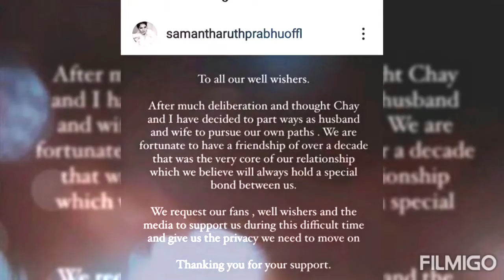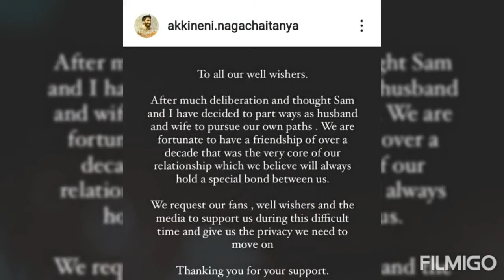ఫ్లాష్..ఫ్లాష్.నాగ చైతన్య సమంత విడాకులు కంఫర్మ్ చేశారుNaga chaithanya samantha confirmed on Divorce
Nagachaithanya Samantha ఫ్లాష్..ఫ్లాష్.నాగ చైతన్య సమంత విడాకులు కంఫర్మ్ చేశారుNaga chaithanya samantha confirmed on Divorce